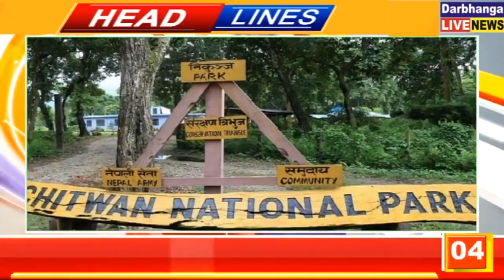बिहार की तमाम महत्वपूर्ण खबरें फटाफट | 13.01.2022